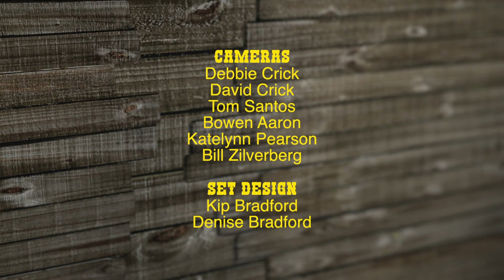Boots 'n Bibles #010- Kip Bradford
Sermon Title: "Misunderstandings"
Speaker: Pastor Kip Bradford
Program

Join Pastor Kip Bradford and the friendly people of the Gateway Seventh-day Adventist church as they bring you an 'ol fashioned cowboy style church service. “Boots ‘n Bibles” is a program especially for the cowboy and cowgirl at heart. It includes good gospel country, gospel bluegrass and Southern gospel music along with solid down to earth teachings from the word of God!